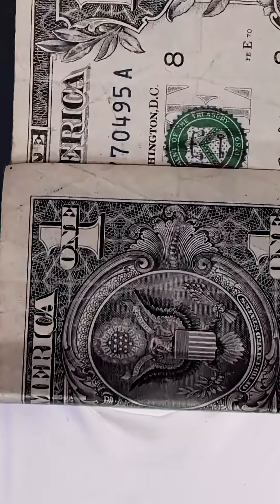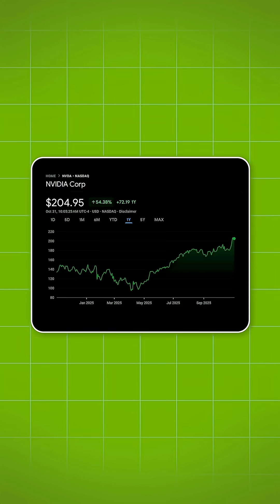Nvidia Just Hit $5 Trillion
Nvidia just made history.

From gaming GPUs to powering the entire AI revolution, the company is now worth over $5 trillion, surpassing Apple, Microsoft — and even the economies of entire countries.

This isn’t just a tech story — it’s the future of computing, AI, and wealth creation.